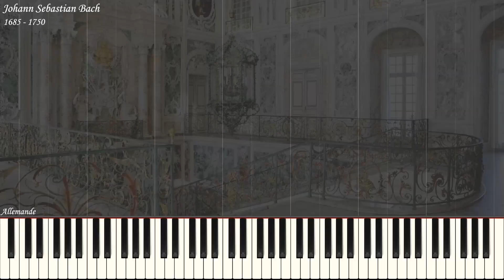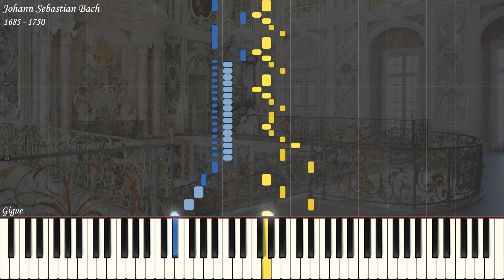JS Bach - French Suite No 4 in E-flat Major BWV 815 | Piano Synthesia | Library of Music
Allemande 0:00
    Courante 1:45
    Sarabande 2:22
    Gavotte 6:21
    Minuet 8:13
    Air 9:16
    Gigue 11:07

As always in Bach's French Suites, this work begins with an Allemande, Courante, and Sarabande. The Allemande is warm and flowing, a stream of arpeggios that tend to eddy in the harpsichord's upper reaches, with the harmony often pooling at the lower extreme. The Courante begins with a repeated B flat featured in the Allemande. It's a brief Allegro movement whose dotted rhythms make it seem much more like a Gigue. This lively piece contrasts with the elegant Sarabande, more lithe than was Bach's stately norm for this dance form.

The fourth spot is occupied in Bach's last three French Suites by a Gavotte; this one is a lighthearted little canon, the melody sticking on a couple of two-note sighs along the way. The next movement is called Air, but it's far more sprightly than the more famous Air in Bach's third orchestral suite. With a motoric but not excessively fast drive, the music makes its effect with nonstop runs up and down the scale. This is followed by a very brief Minuet at a more measured pace. The last item, as usual, is a Gigue, here a vivacious piece that manages to sound lilting even though its opening figure is taken from the call of a posthorn. Over a joyously skipping rhythm, the melody spins itself into a sequence of almost delirious trills.

Description by James Reel